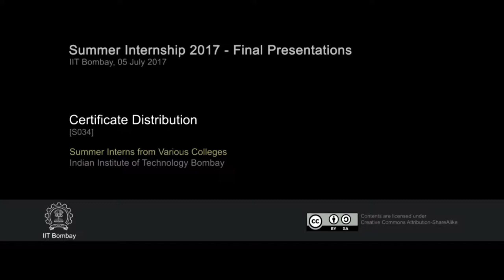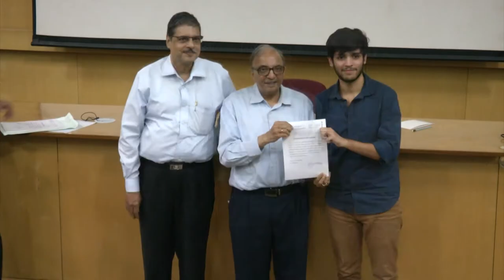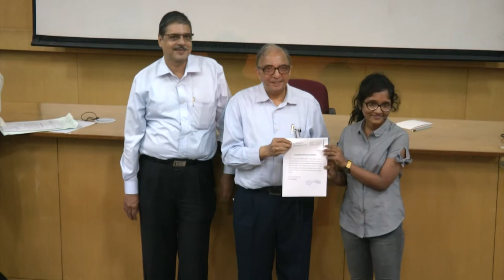SI S034 Certificate Distribution